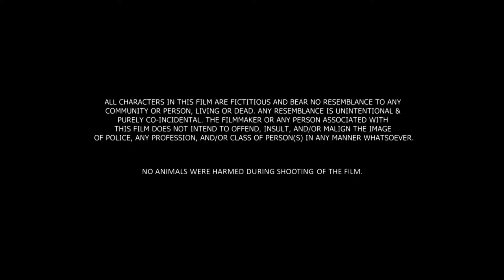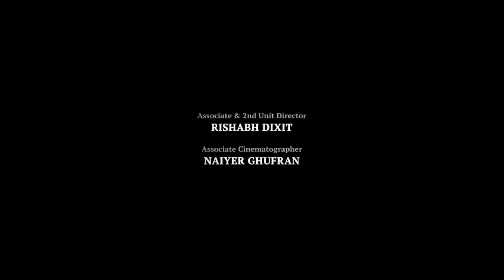Satyaprem Ki Katha Full HD Movie in Hindi Explanation | Kartik Aaryan | Kiara Advani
This is not a movie video. In This Video we discussing on Satyaprem Ki Katha Movie Trailer Review, Teaser Update, interesting facts and Story Explanation And Here I Am Telling Movie Story Also.